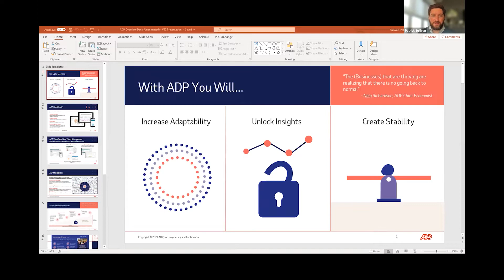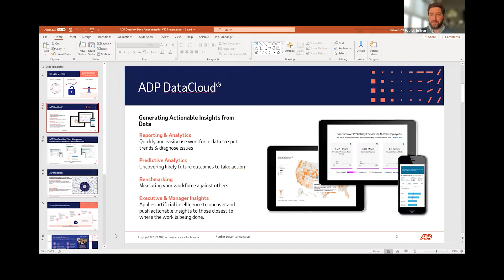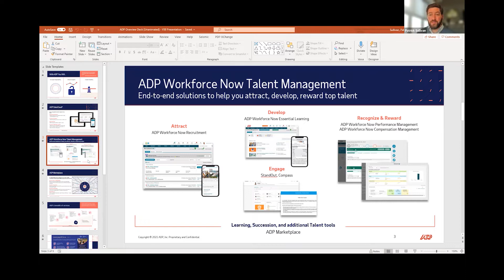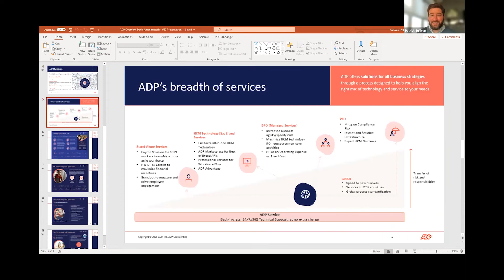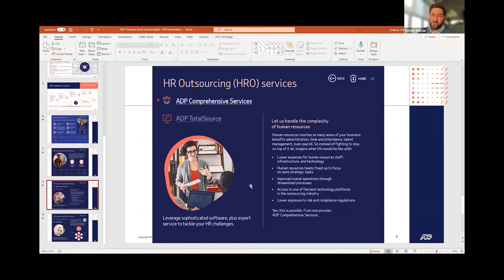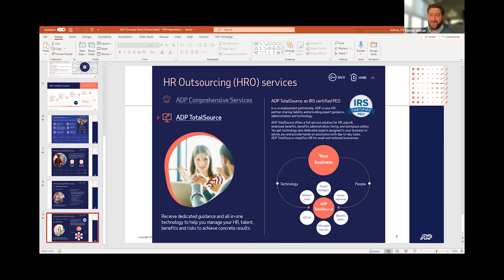V5O member spotlight: Patrick Sulivan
Virtual 5 O’Clock (V5O) is a membership-based online networking community built on connecting real people to create real, meaningful business results. V5O was built during the COVID-19 pandemic by entrepreneurs, business owners, and thought leaders in order to recreate the sense of community lost during the pandemic. Since its founding, V5O has become a resource, support system, and community for people of all backgrounds who are eager to grow, connect, and prosper in our new reality.
Each V5O Member Spotlight session spotlights 2-3 members (10/15 minutes each). This spotlight is a time for members to talk about their value prop, educate the other members and share with the group what they do.
This V5O Member Spotlight is on Patrick Sullivan, Major Account District Manager at ADP